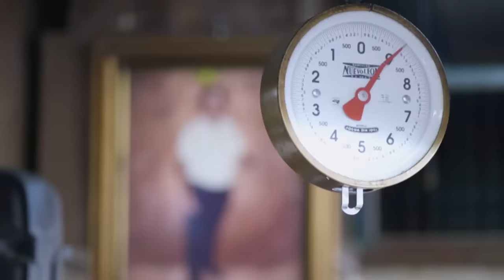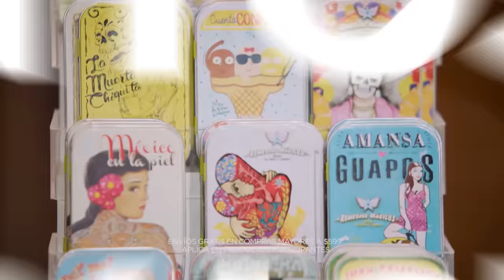¡Los Tiburones se devoran unas sincronizadas virales! | Shark Tank México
Sergio Fuentes y Armando Estrada presentan "Asadero La Tromba", una empresa con más de cuarenta años en la producción y comercialización de tacos. Habiendo lanzado una nueva receta de sincronizadas con potencial viral, estos emprendedores ahora buscan una inversión de 1.5 millones de pesos para llevar su negocio al siguiente nivel. ¿Saldrán del Tanque victoriosos? 🦈🌮